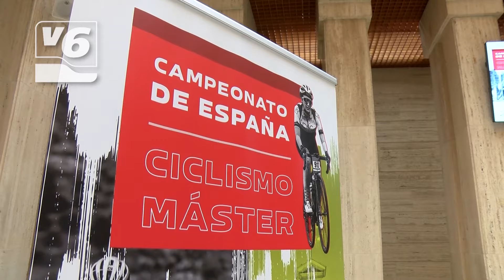Este fin de semana se celebra en Albacete el Campeonato de España de Ciclismo Máster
Este fin de semana se celebra en Albacete el Campeonato de España de Ciclismo Máster con pruebas en ruta y contrarrelojes.